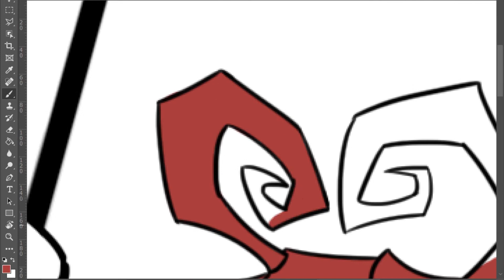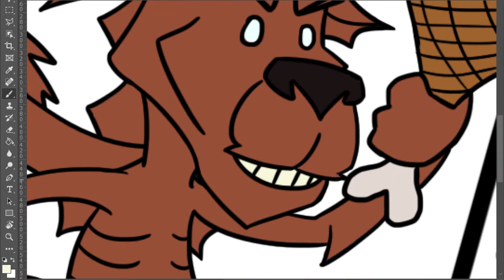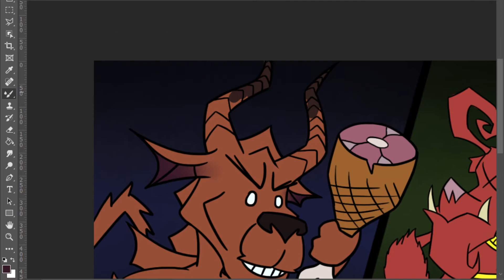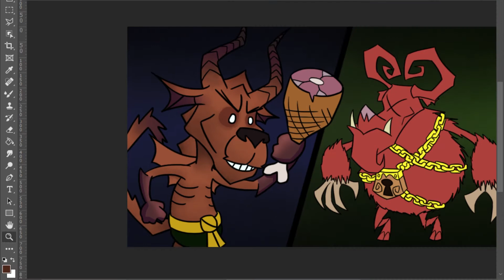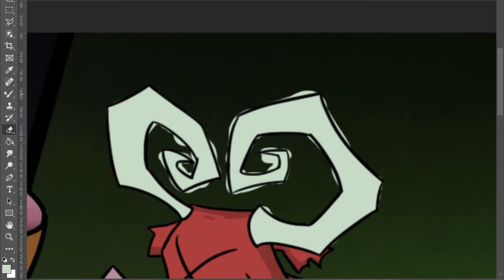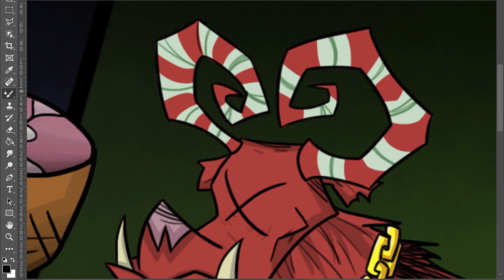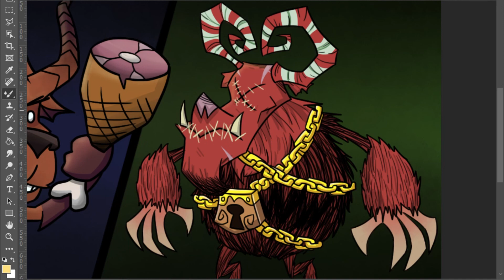Wortox vs Klaus (SPEEDPAINT)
0:00

3:20